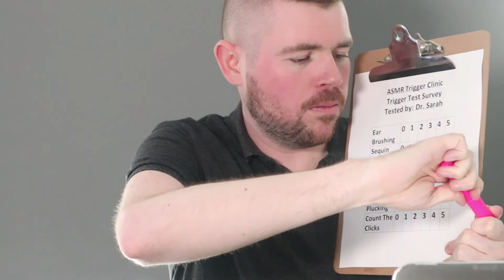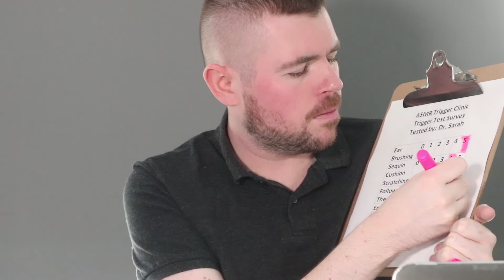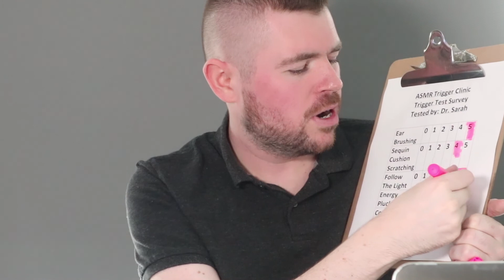ASMR Doctor Exam for Tingles with Eddie ASMR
Welcome to our ASMR Tingle Clinic! Relax and enjoy a variety of ASMR triggers as you take part in our Tingle Survey! I’m your doctor, checking out what makes you tingle, and you get to tell my wonderful assistant Eddie what your favourite triggers are afterwards!

Eddie and I switched roles to bring you another video, where Eddie is the Doctor testing your tingles, and I’m the receptionist!